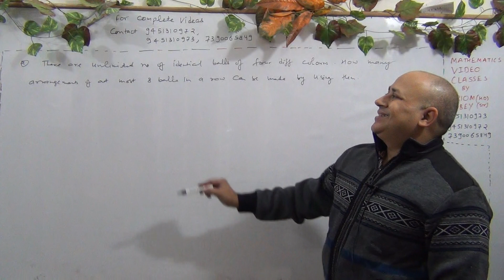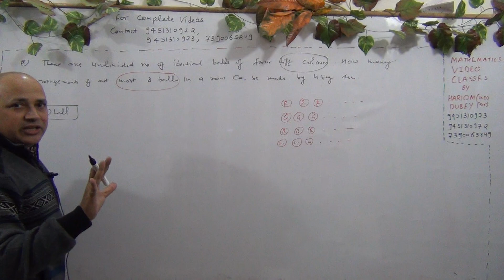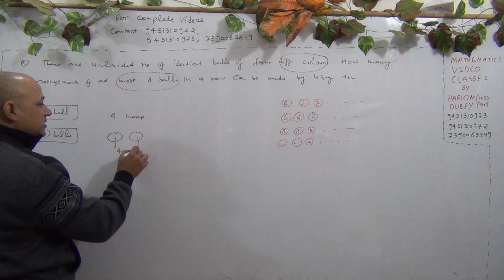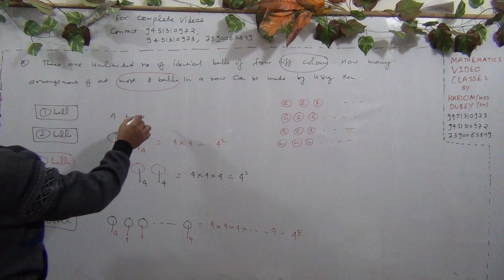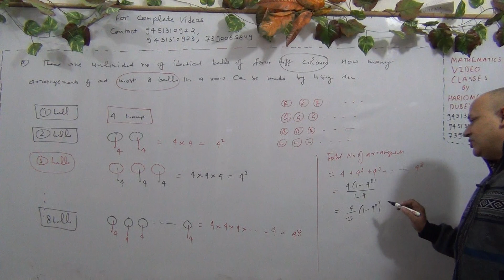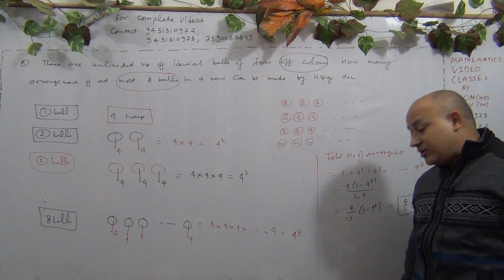Permutations and Combinations Jee Mains and Advanced (L-102)